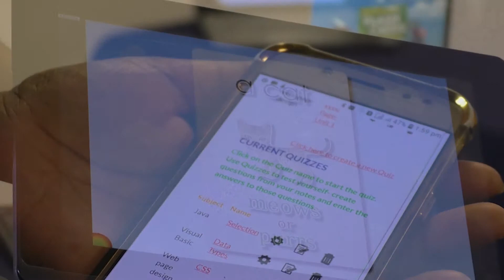SBDO Ryan Nurse BIDC BMEX 2019